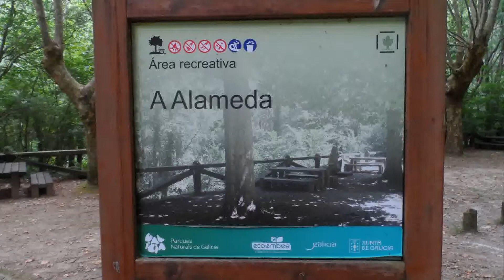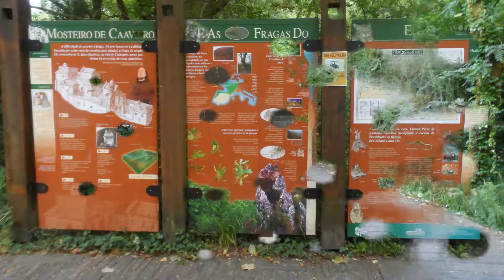FRAGAS DE EUME 07 2018